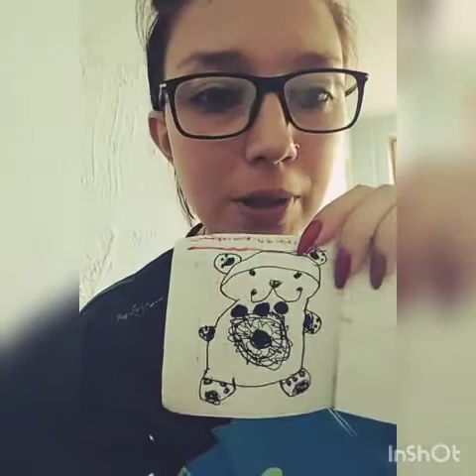Огурцы солёные люблю ❤️ Борщ тоже 🍲 Дамир рисует медведя Валеру 🐻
Музыкант: Jef

Мой Инстаграм: anastasiya25tverdokhlebova
Карта VISA на развитие канала: 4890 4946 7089